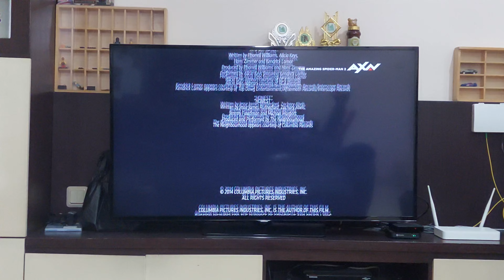A Greener World / 3D World / Sony / Be Moved / Columbia Pictures / Sony Pictures Television (2014)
Taken from 2014 film "The Amazing Spider-Man 2"